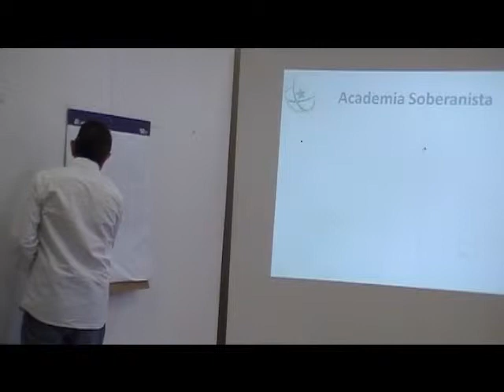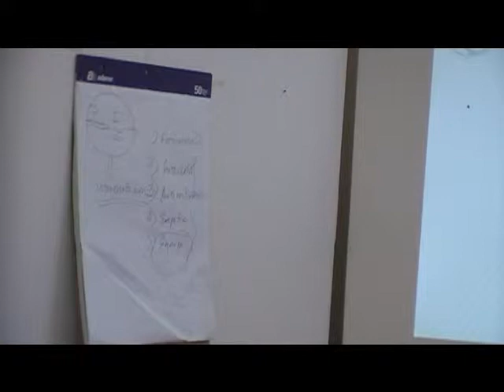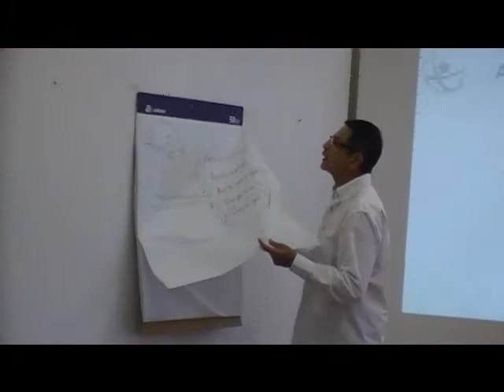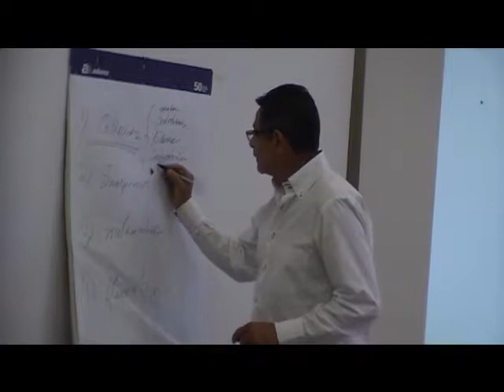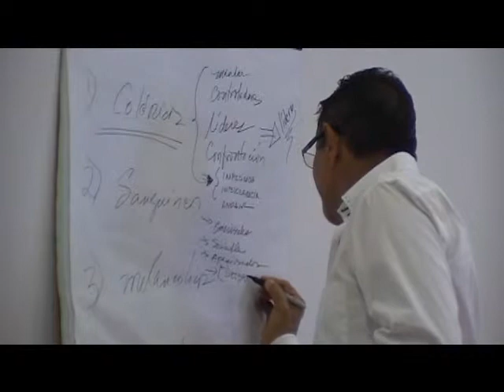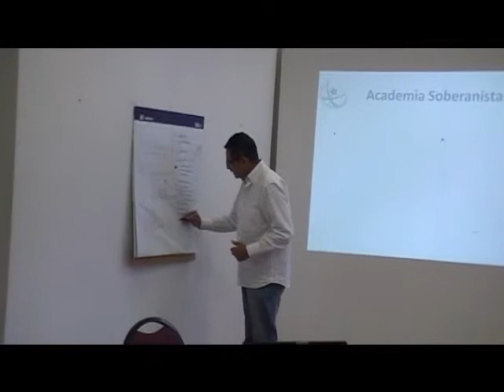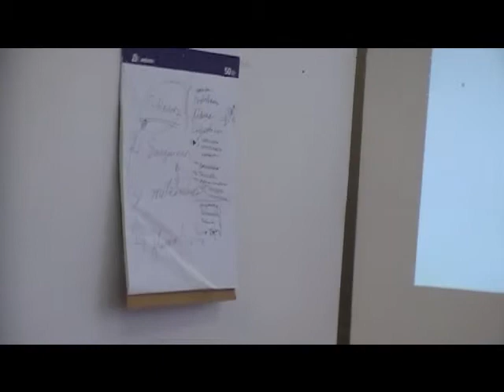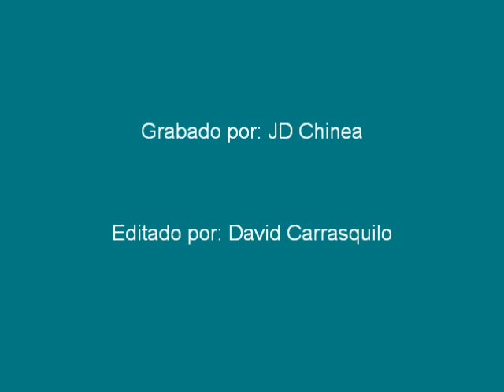Academia Soberanista - Comunicación Efectiva - Silverio Pérez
Sesión sobre Comunicación Efectiva ofrecida por Silverio Pérez en la Academia Soberanista celebrada en el Estadio Hermanos Miura en Hormigueros en el 2014.